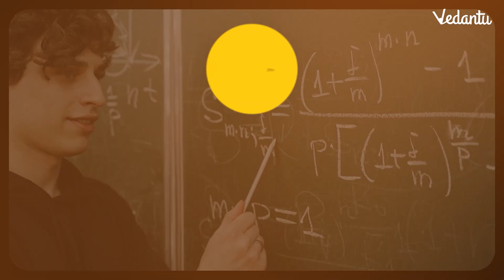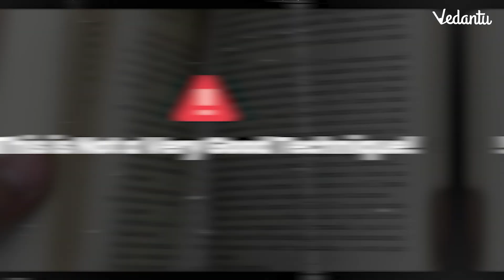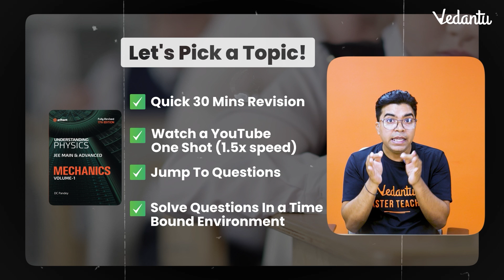JEE Mains 2024 | What is the most important thing to be in 99 percentile?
➡️ 🔔 2023 & 2022 PYQs Booklets

⏰ Mastering time management is key for JEE 2024 success! 🚀 Join us for invaluable insights and strategies shared by Anand Prakash Sir, specifically tailored to optimize your preparation for the upcoming JEE exam. 🌟📚

In this exclusive session, Anand Prakash Sir delves into effective time management techniques, offering a roadmap to navigate the JEE preparation journey efficiently.

📖 What You'll Learn:

Proven time management strategies for JEE 2024
Anand Prakash Sir's expert guidance and study methodologies
Tips to maximize efficiency without compromising quality

Let's streamline your approach and ensure your preparation aligns with effective time utilization strategies for a triumphant performance in JEE 2024! 🏆📝